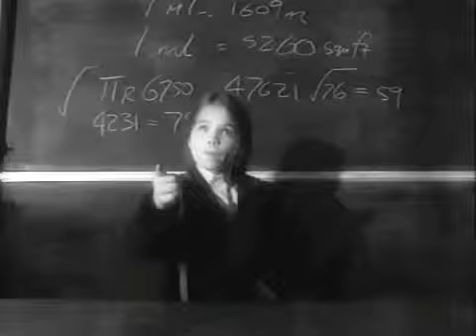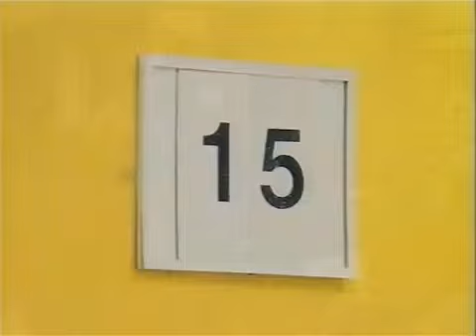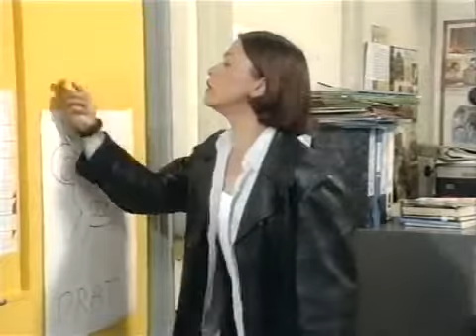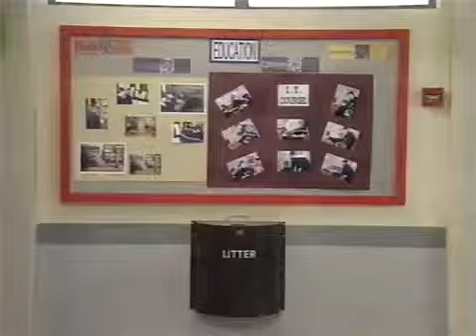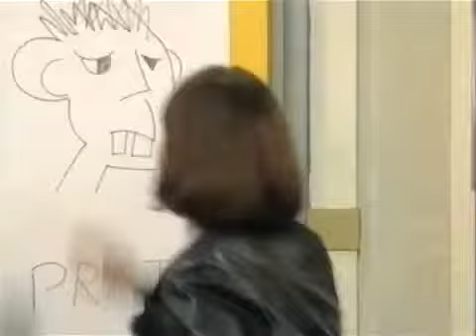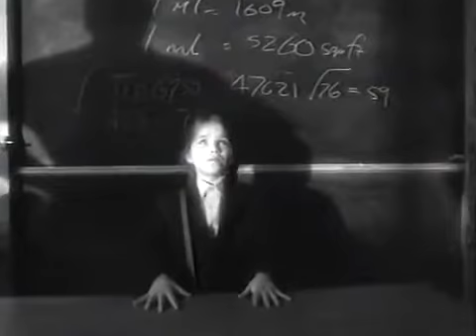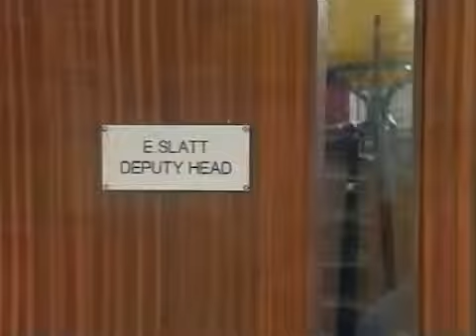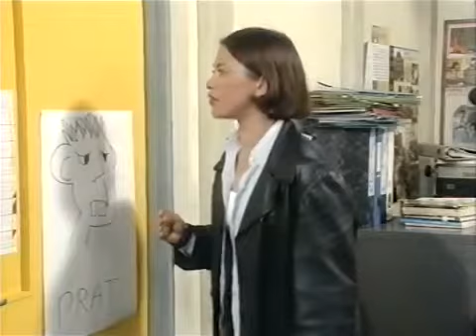Chalk (1997) S01E01 - Suzy Arrives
It's Suzy's first day as a teacher but none of her training has prepared her to cope with Galfast High School. She soon encounters Eric Slatt, the incompetent yet